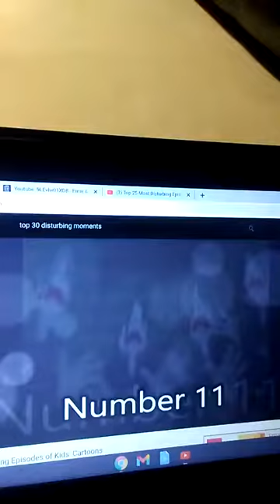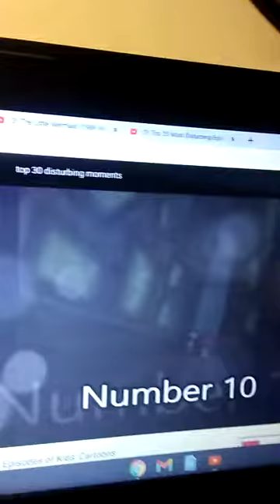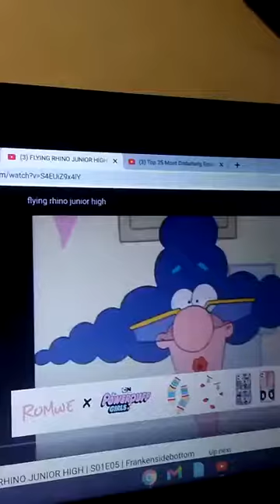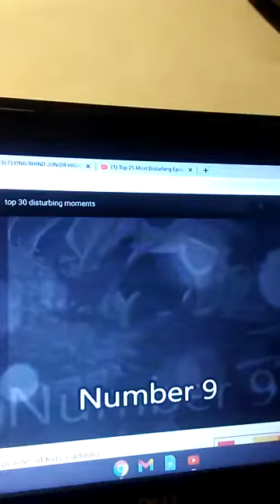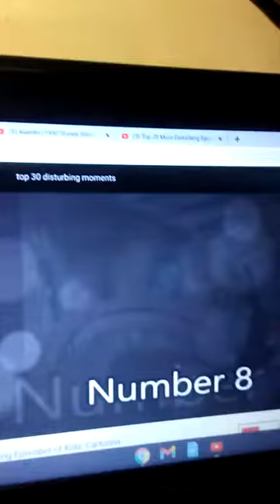top 25 disturbing moments episodes of kids cartoons party 6